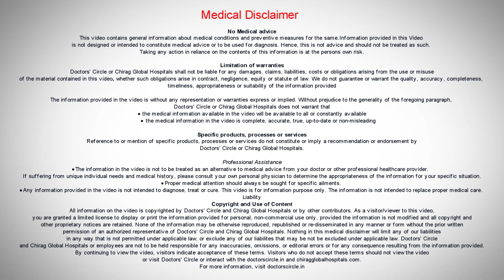Should you floss or brush first?| Is flossing necessary? - Dr. Manesh Chandra Sharma|Doctors' Circle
Dr. Manesh Chandra Sharma |  Phone 📞 :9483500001 and 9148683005 (Online & in-person appointment can be booked online or by call) | Consultant Prosthodontist & Implantologist | Colonel's Dental Spa, Bengaluru, India
Food whether it is stuck between the teeth or it is left as a leftover on the kitchen platform food will decay. Inside the mouth the food decays about five times faster. Why? Because the temperature inside the mouth is body temperature 37 degrees centigrade perfect for decay, perfect for fermentation of food and the bacteria inside the mouth are a million times more than the air outside. So food inside the mouth will decay pretty fast as compared to food which is kept outside or left as a leftover it will take about eight to ten hours and that is the reason when we get up in the morning we food which is stuck between the teeth and if we have not flossed or brushed before sleeping then the smell that comes from the mouth is not the teeth or the gums that smell it is this food that smells. Now taking care of the teeth it is not only important for fighting bad breath it is also for preventing cavities and diseases of the gums. The recommendation is actually to floss before brushing the teeth. Why flossing is required? The bristles of the brush do not reach the areas between the two teeth and that is where the role of a floss comes. A floss removes the food debris between the two teeth. If your gums bleed while flossing the technique is wrong. So you ask your dentist how to floss so that the bleeding does not happen. Floss is a technique which has to be learned but some people do a mistake by brushing first and then flossing. Flossing actually disengages the food debris from between the teeth.

Flossing | Flossing teeth | Floss for teeth cleaning | Floss or brush first | Floss or brush teeth first | Floss or brush order | Oral hygiene | Teeth cleaning tips